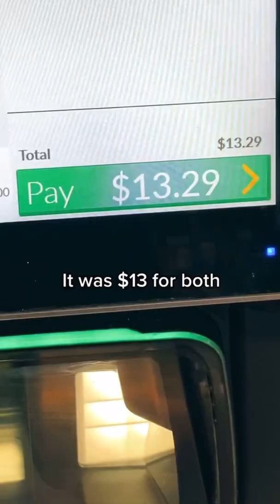Walmart vs my keychains?!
Hi there! Welcome to my self-defense keychain page! I restock every two weeks:)